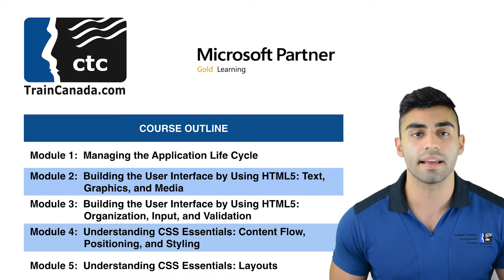HTML5 Application Development Fundamentals - 40375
ctc TrainCanada offers a variety of course delivery formats in order to accommodate individual training requirements and schedules.

Students can choose from a catalog of  regularly scheduled classes, on-demand courses, small group workshops, one-one one training and live webinars.

In-classroom classes are listed in our course schedule and on our website. Each student has their own PC for hands-on instructor led training.  Instructor may be located at an alternate ctc TrainCanada branch.

Virtual Classroom – Hands-on, live instructor-led training from any internet-accessible location.

Dedicated Groups – classes are set up for your staff alone and can be at your location or ours. When you wish to have a course dedicated to your staff the course content can be customized for your particular needs. Dedicated classes can also be delivered remotely – participants can join a class right from their desk with a live instructor.
Open Group Training Do you have a small group to train and our regularly scheduled dates don’t work for your needs? Consider our Open Group Training option.

Desktop Application Classes – Guaranteed To Run. You can choose the date (must be at least 4 full weeks away) and you can send up to 6 students.* Contact your account manager for full details, availability and pricing.

Microsoft Official Curriculum – Classes Guaranteed To Run. You can choose the date (must be at least 6 full weeks away) and you can send up to 6 students. Contact your account manager for full details, availability and pricing.